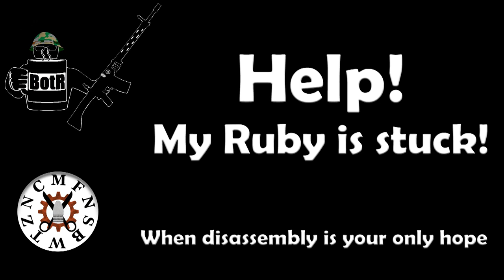Ruby Stuck? No problem!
The Ruby is simple and of barely adequate quality for a service pistol but nonetheless rugged and reliable. It is often the case however, that the user can't disassemble it for cleaning.
Why is this and what can be done about it?